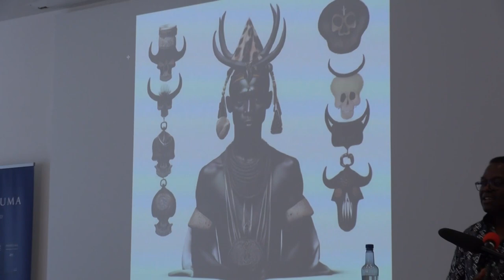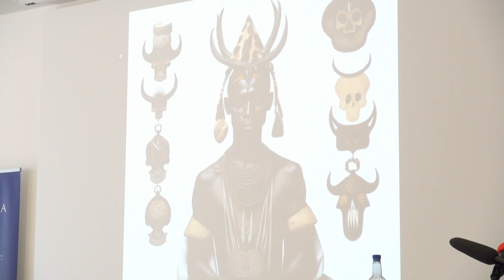"Incompleteness, mobility and conviviality" (3/4) - Francis B. Nyamnjoh - Jensen Memorial Lecture 23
Central to the lectures in this series is an invitation to take incompleteness seriously in how we imagine, relate to and seek to understand a world in perpetual motion. How would we frame our curiosities and conversations about processes, relationships and phenomena with an understanding of the universality of incompleteness and mobility? The lectures draw inspiration from popular ideas of personhood and agency in Africa. For instance, in the Cameroon Grassfields where I grew up, we tend to organise and conduct our affairs around the idea that everything in the world and in life is incomplete: nature is incomplete, the suprasensory is incomplete, humans are incomplete, and so is human action, human inventions and human achievements. Despite our obsession with completeness, we are constantly reminded that the sooner one recognises and provides for incompleteness and the conviviality it inspires as the normal way of being, the better we are for it. People are not singular and unified in their form and content, even as their appearance might suggest that they are. And so are things (nature, technologies and others). Fluidity, compositeness of being and the capacity to be present in multiple places and forms simultaneously in whole or in fragments are a core characteristic of reality and ontology of incompleteness. West and Central Africa is a region where interconnections and interdependencies are recognised and celebrated, and used as the dominant and desired template for organising relationships among humans, and between humans and the natural and suprasensory worlds. How do we draw inspiration in this regard to inform our growing ambivalence about rapid advances in digital technologies (artificial intelligence (AI) in particular), as well as with 21st century nimble-footed migrants and strangers knocking at the doors of opportunities we are entitled to as citizens?

ICTs as Juju: African Inspirations

In this lecture I liken information and communication technologies (ICTs) or digital technologies to what we in West and Central Africa have the habit of referring to as Juju. I invite us as scholars of the digital humanities to see in the region’s belief in incompleteness and the compositeness of being human, as well as in the capacity to be present everywhere at the same time an indication that we have much to learn from the past on how best to understand and harness current purportedly innovative advances in ICTs for present and future articulations of what, how and why we are. It is also an invitation to explore the conceptual potential of the term Juju, especially when it is freed of the stereotypes and prejudices often associated with it. The idea of digital technologies making it possible for humans and things to be present even in their absence and absent even in their presence is not that dissimilar to the belief in what is often labelled and dismissed as witchcraft and magic or the occult that lends itself to a world of infinite possibilities and impossibilities – a world of presence in multiple places and forms and eternal powers to redefine, complexify and nuance reality. The lecture argues in favour of incompleteness as a normal way of being and becoming. It challenges students of humanity – whom we all are – to envisage a relationship between humans and digital technologies that is founded less on dichotomies and binary oppositions, nor on zero-sum superpower games of conquest, superiority and hierarchies. If humans are present in things and things in humans, thanks to the interconnections, the flexibility and fluidity of being that come with recognition of and provision for incompleteness in our being and creativity, it is important to see things and humans not only as intricately entangled and blended, but also as open-ended dynamic composites. This has serious implications for how we, as humans, relate to technologies in general, and ICTs in particular.